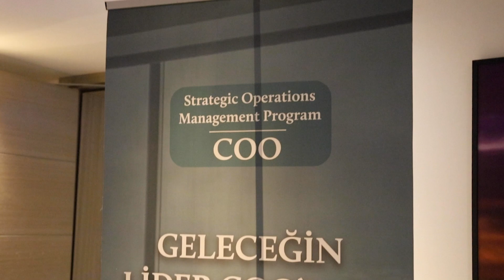Geleceğin Lider COO | Stratejik Operasyon & Tedarik Zinciri Yönetimi Sertifika Programı - 5. Dönem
Stratejik Operasyon & Tedarik Zinciri Sertifika Programı 5. Dönemini Tamamladı!

Geleceğin Lider COO’ları eğitiminin amacı, operasyon ve üretim yönetimi alanında deneyim sahibi ve bu alanda kariyerini geliştirmeyi hedefleyen profesyonelleri, En Üst Seviye Operasyon Yöneticisi (COO) rolüne hazırlamak, stratejik bakış açısına, güncel dünya trendlerine ve güçlü liderlik özelliklerine sahip COO’lar yetiştirmektir.